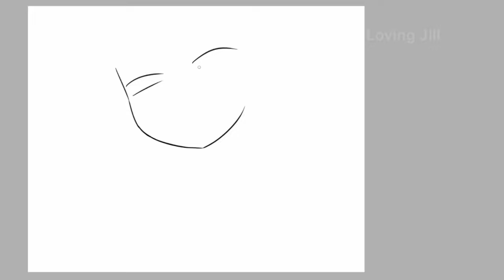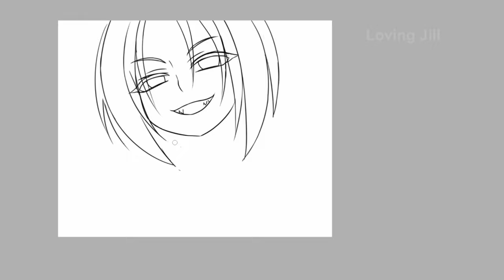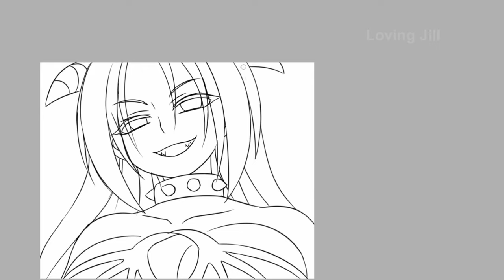[9] I Want a Succubus Girlfriend!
Song: Bolereando by Quincas Moreira